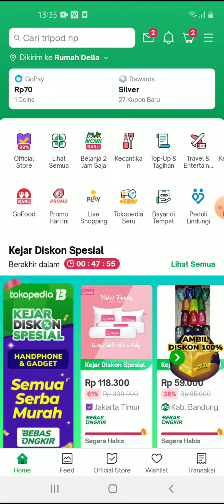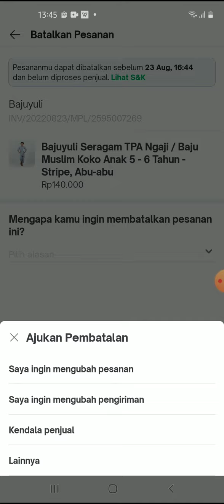Cara Membatalkan Pesanan Order di Tokopedia yang Belum Dikirim Terbaru Agustus 2022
Hallo bos bis dalam video ini otong bakal sharing ke Bos Bis semua,   Cara Membatalkan Pesanan Order di Tokopedia yang Belum Dikirim Terbaru Agustus 2022,  bagi bos bis yang belum tau yuk simak videonya dan jangan di skip ya biar paham, mudah mudahan bermanfaat :)